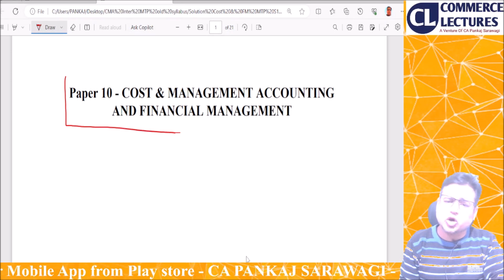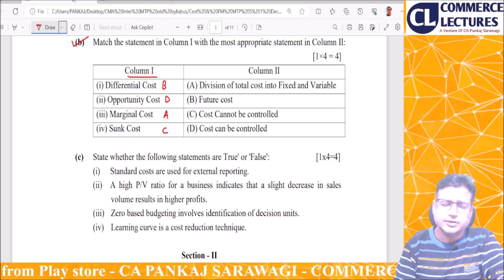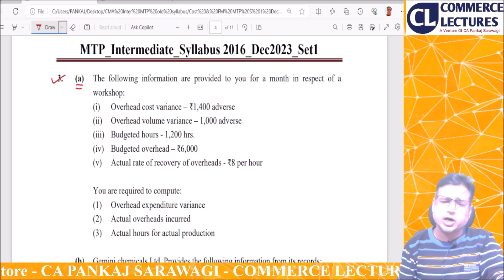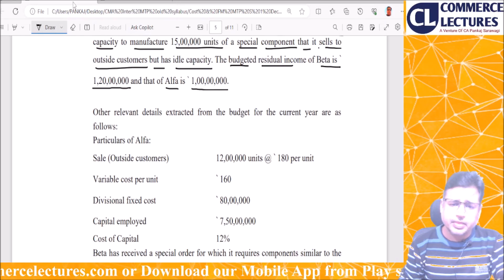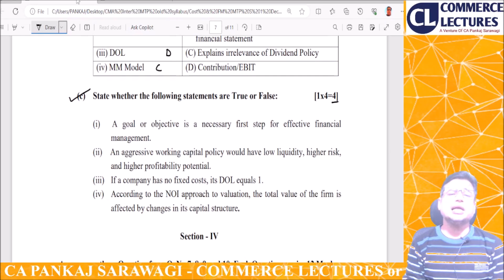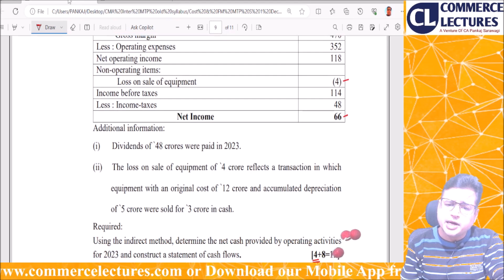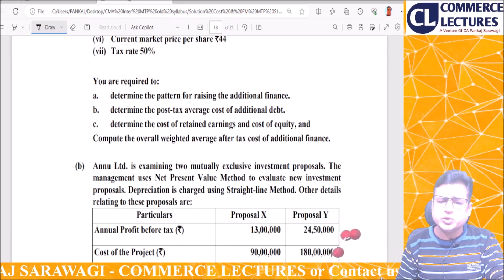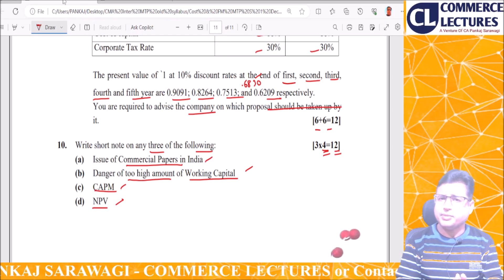Solution Dec 2023 MTP Series | Cost & FM | CMA Inter | CA Pankaj Sarawagi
Only for CMA Nothing Else

Features:

Unlimited views
Test series
Revision Series
Marathon series
Recorded lectures
Complete coverage of ICMAI module